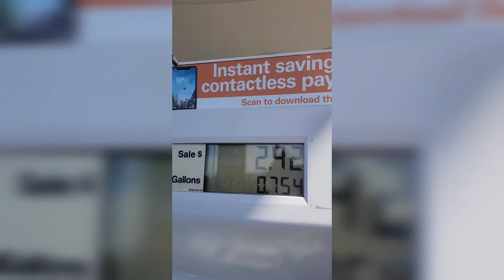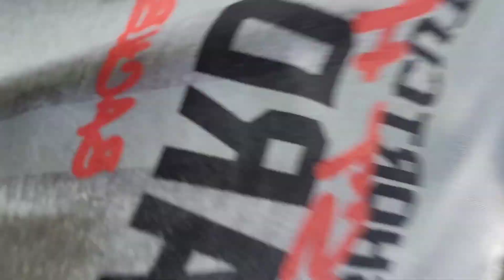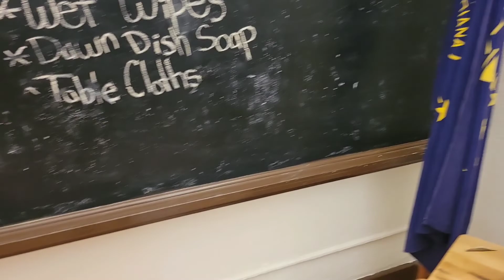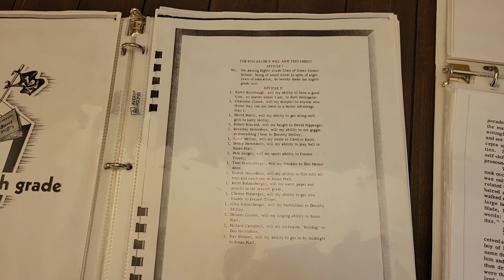Fall Family Camping Trip!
Come spend the weekend with us while we camp and go on adventures!